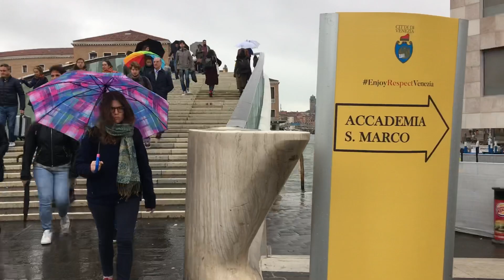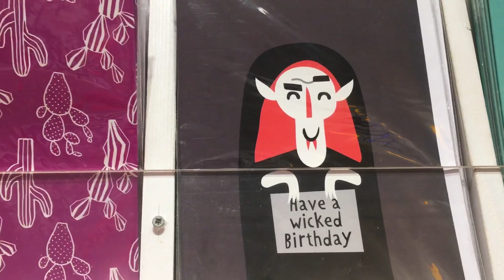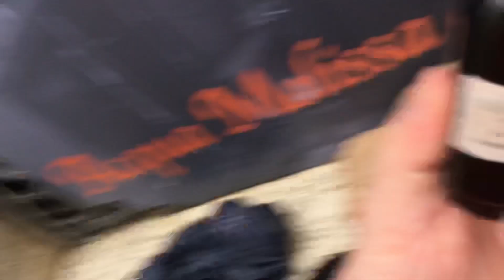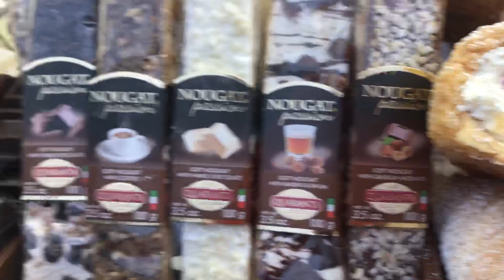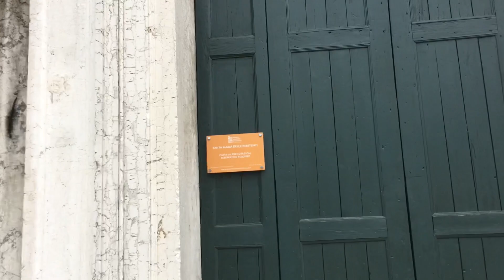ВЕНЕЦИЯ ПРЕКРАСНА В ДОЖДЬ: КРАСОТА РАЙОНА КАННАРЕДЖО | Прогулки по Венеции #5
Дождь в Венеции то ещё испытание. Что бы ты на себя не надел, всё равно промокаешь до нитки. Но когда нас это останавливало? Сегодня мы прогуляемся и осмотрим достопримечательностей в районе Санта-Кроче и вдоль канала Каннареджо.